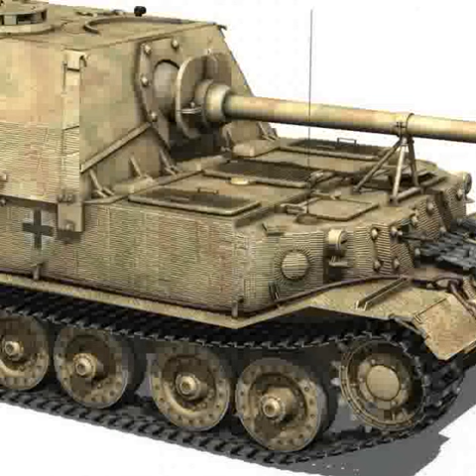SD.KFZ 184 Tank destroyer Tiger (P) - Elefant 3D model from CGTrader.com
SD.KFZ 184 Tank destroyer Tiger (P) - Elefant -- Buy 3D model:
Available file formats: OBJ (.obj), 3D Studio (.3ds), Cinema 4D (.c4d), Lightwave (.lwo, .lw, .lws)